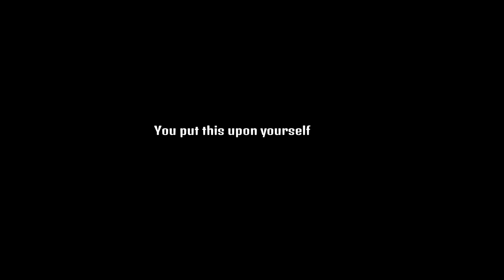God damn it Kakyoin